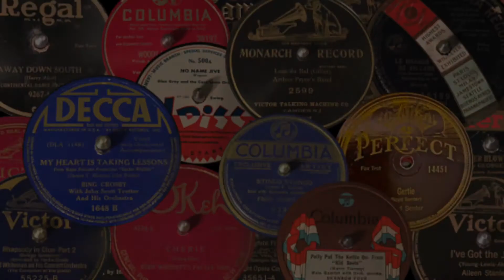Easter Parade - Gene Austin and His Orchestra - Originally Melotone 12878 (14486-1) 12/22/1933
Easter Parade - Gene Austin and His Orchestra - Gene Austin, vocal -  Originally Melotone 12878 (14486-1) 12/22/1933 - reissued 1967 Epic Records - Encores of the 30's Volume 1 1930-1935 - L2N 6072 (XEM 138974-1A)

Gene Austin was the vocalist who made the tune "My Blue Heaven" a huge hit recording in 1927 for the Victor Talking Machine Company wherein he was the leading tenor.  By 1933 he was past his tenure with Victor and was making records for the ARC record companies, basically the dime store and discount labels. In this particular recording he does a nice job with Irving Berlin's "Easter Parade" a 1933 musical review entitled "As Thousands Cheer," which featured Ethel Waters.